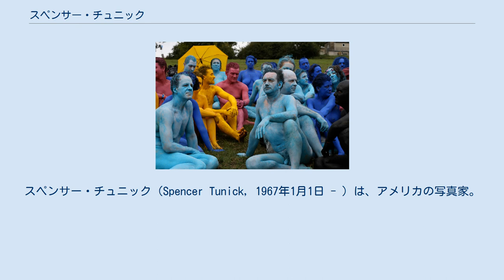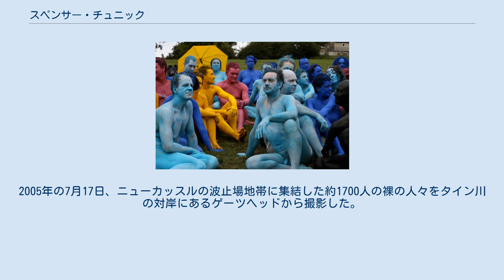スペンサー・チュニック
パブリック・ヌーディティ
スペンサー・チュニック（Spencer Tunick, 1967年1月1日 - ）は、アメリカの写真家。
 彼は、大人数の裸の人々が芸術的な編成で姿勢を整える姿が特徴の写真で有名である。
それらの写真では、あまりにも多くの人間が身を寄せ合って写真に収まるため、個々の裸体は抽象的なものとなる。
インスタレーションという技法を用いて、世界中の都市で撮影が行われることも少なくない。
また郊外の森林や海岸でのインスタレーションも行われており、さらには個人撮影や少人数の撮影もたびたび行われている。
 チュニックは、ニューヨーク州のミドルタウンで生まれた。
1988年、エマーソン大学で芸術学士を取得した。
1986年、イギリスのロンドンを訪れ、バス停での撮影を敢行した。
ロンドン南部サザークのダリッジにあるアレンズ校の下級学校の講堂で多数の写真を撮影した。
1992年から、チュニックは、ニューヨークの公共の場における実況方式のヌード撮影を開始した。
そこでは写真の他にビデオ撮影が行われた。
彼の初期の作品と言えるこの年代の写真は、現在知られているような大集団のインスタレーションではなく、少人数の集団の中にある個別の裸体に焦点を当てている、より親密な映像であった。
 この後、彼の写真は一気に人気を集め、アメリカの他の州に出かけていく。
1994年までには、アメリカを含め様々な国の65ヶ所を超える場所に関連付けたインスタレーションを企画し、撮影を行った。
チュニックは、世界中から賞賛を集め、次に挙げる場所での撮影を行った。
ブルッヘ、ブエノスアイレス、バッファロー、ロンドン、リヨン、メルボルン、モントリオール、サン・セバスティアン、サンパウロ、カラカス、ニューカッスル、ゲーツヘッド、ウィーン、デュッセルドルフ、サンティアゴ (チリ)などである。
 イーストナー・キャッスルで行われたヌード・インスタレーション 1992年から、スペンサー・チュニックは、ニューヨークにおける野外撮影の罪で5回逮捕されている。
毎回、逮捕後すぐに罪は軽減されている。
アメリカのホーム・ボックス・オフィス・チャンネルのドキュメント番組「裸の州」「裸の世界」「積極的な裸」に3回にわたり取り上げられている。
2003年 6月、バルセロナにおいて、7000人の裸のスペイン人を写真に収め、自らの最大規模の撮影を達成した。
2004年 6月24日、オハイオ州クリーブランドでは、アメリカにおける最大規模の2754人の姿を撮影した。
2004年 8月の撮影では、町の中心の駅で1800人の裸体を被写体とした。
2005年の7月17日、ニューカッスルの波止場地帯に集結した約1700人の裸の人々をタイン川の対岸にあるゲーツヘッドから撮影した。
2006年 3月19日、チュニックはカラカスで1500人の裸体撮影を行った。
2018年にもメルボルンで裸体撮影を行った。
 彼の写真の被写体はボランティアであり、見返りにサインが記された写真を受け取る。